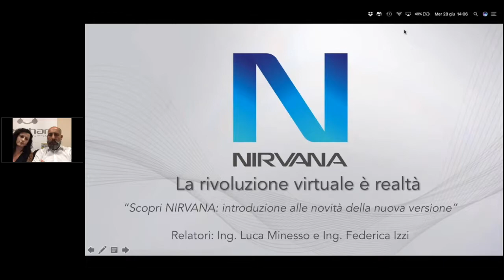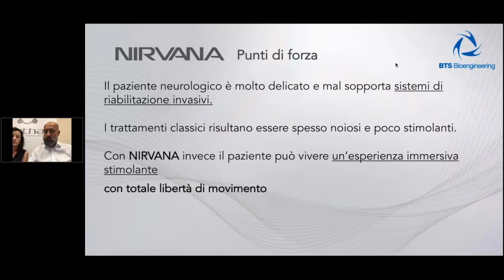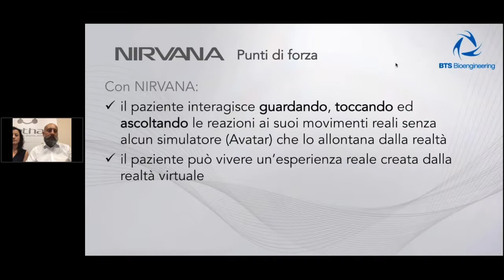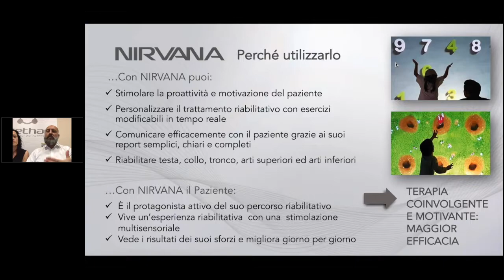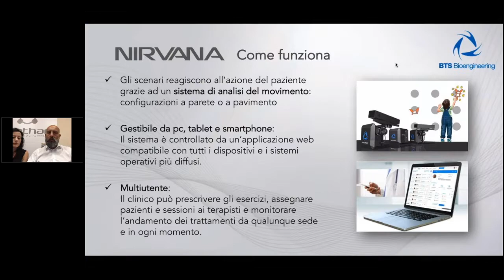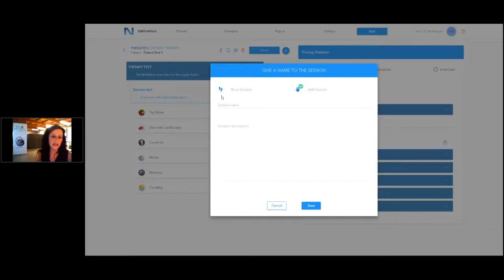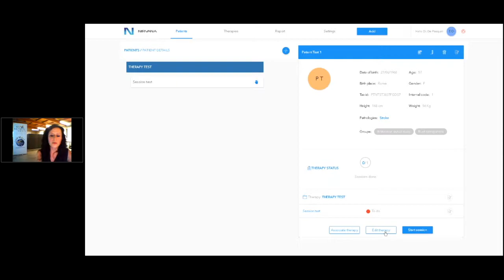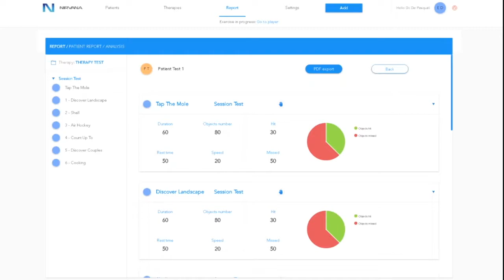Scopri NIRVANA: introduzione alle novità della nuova versione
Scopri il nostro nuovo sistema nato per rendere ancora più efficace e veloce la terapia riabilitativa neuro-motoria e cognitiva!

Relatori: Ing Federica Izzi e Ing Luca Minesso